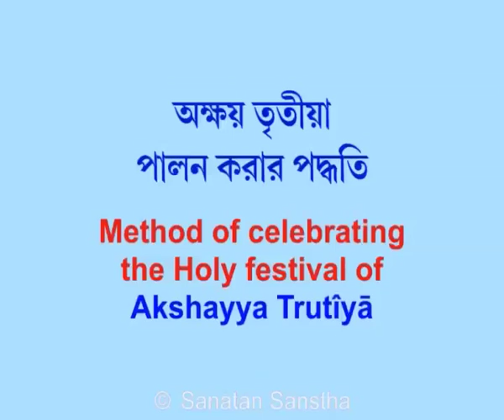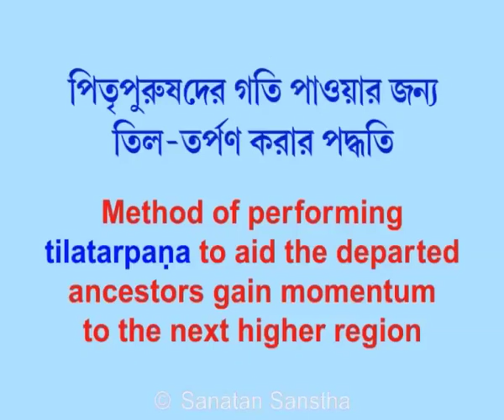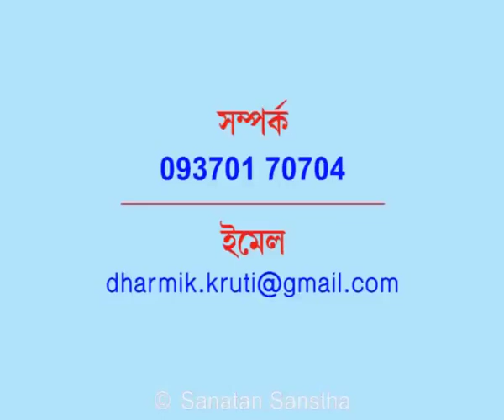Akshay Tritiya Bengali 1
এই ভিডিওতে দেখুন অক্ষয় তৃতীয়ার দিনে ব্রাহ্মণ এবং পিতপুরুষদের তিলতর্পণ করার পদ্ধতি !